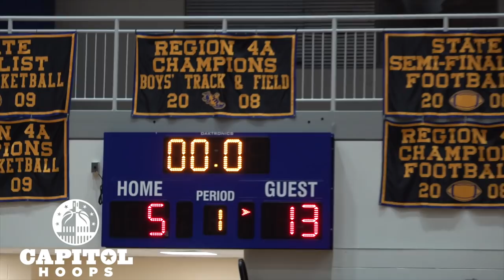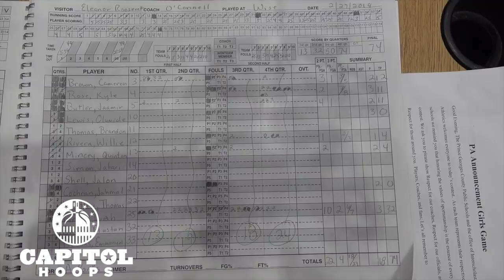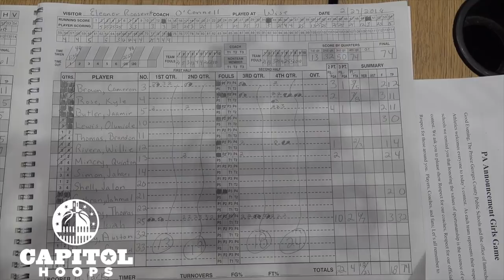Eleanor Roosevelt Tops Douglass to Capture 2019 PG County Crown 2/27/2019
Cameron Brown scored his 1,000th career point, Isaiah Gross scored 32, and Brendan O'Connell and the Raiders topped Douglass 74-61 at Wise H.S. in Upper Marlboro, MD to claim the 2019 PG County title. Brown had a sequence late in the first quarter where he canned a three, got a steal and drove to the cup for a layup which put him over the 1,000 career point threshold. Douglass was led by Kaylen Vines (17) and Darnell Snowden (15).